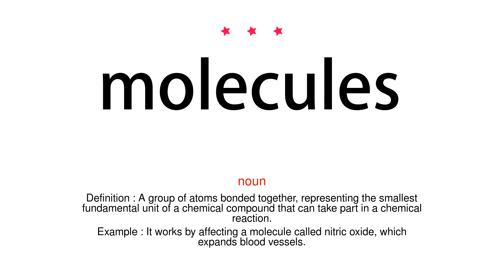How to pronounce molecules - Vocab Today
The pronunciation of the word molecules in Amercian accent is demonstrated in this video. If the word is from another language, such as brand name, it will be pronounced in its original language. Based on the word frequency, this is of 3 stars difficulty.

The word molecules has the following meanings:
1. (noun)
Definition : A group of atoms bonded together, representing the smallest fundamental unit of a chemical compound that can take part in a chemical reaction.
Example : It works by affecting a molecule called nitric oxide, which expands blood vessels.